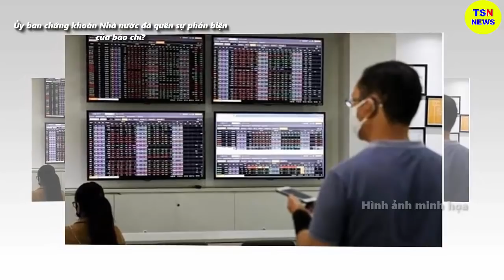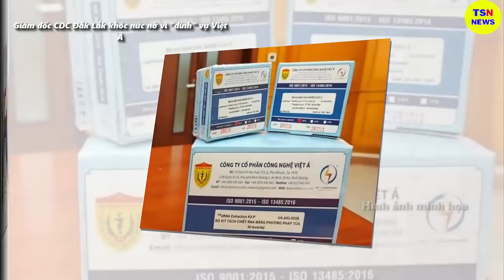Tin tức nhanh và chính xác nhất ngày 29/06/2023/Tin nóng Việt Nam Mới Nhất Hôm Nay/thoisunhanh